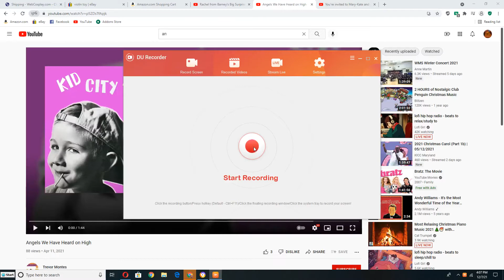Rachel Play to Angels We Have Heard on High on Her Fiddle for Olsen Twins